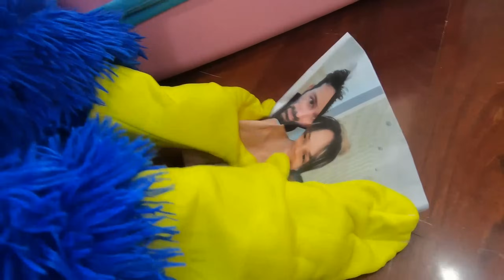Huggy Wuggy eve giriyor ve Adri'yi kaçırıyor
Huggy Wuggy eve giriyor ve Adri'yi bir bavul içinde kaçırıyor. Adri'yi kurtarmak için bazı tüyolar kullanmalıyız. Bu şaka değil. Huggy Wuggy gerçek ve evin içinde